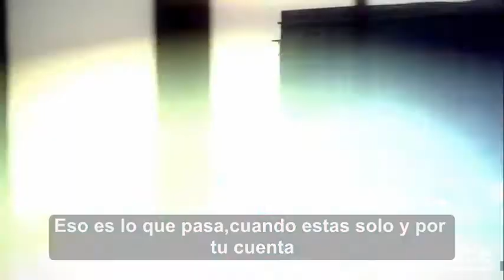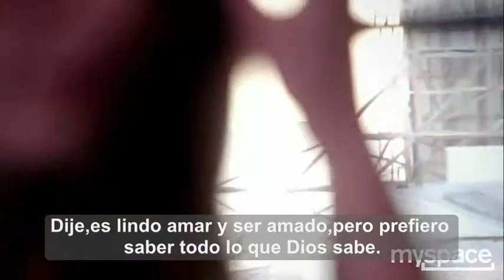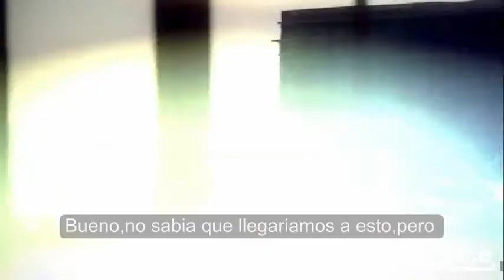Pawn Shop Blues(Sub.Español) - Lana Del Rey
Una de mis canciones favoritas de Lana De Rey, ahora traducida :)